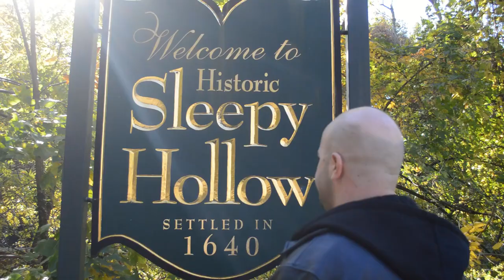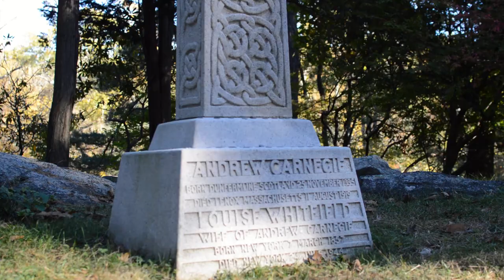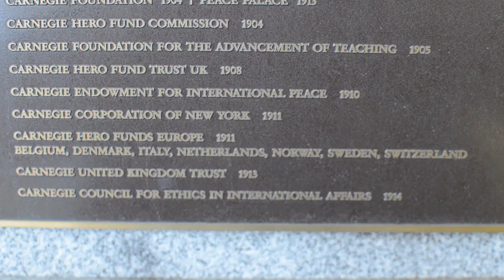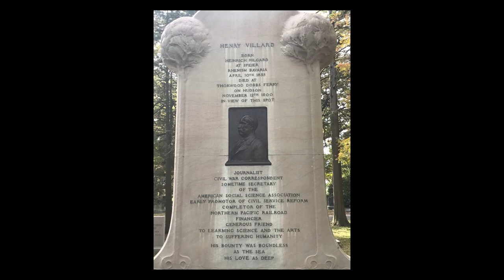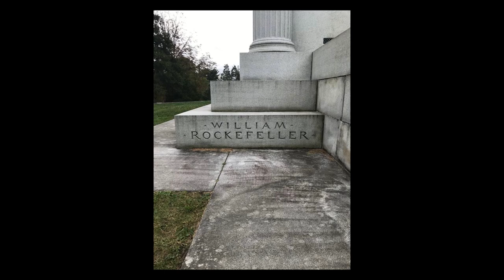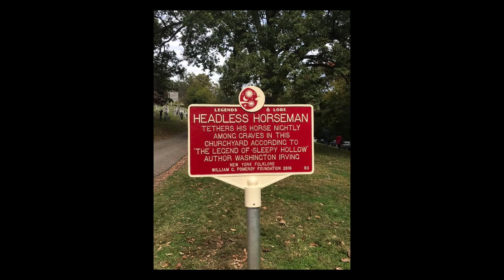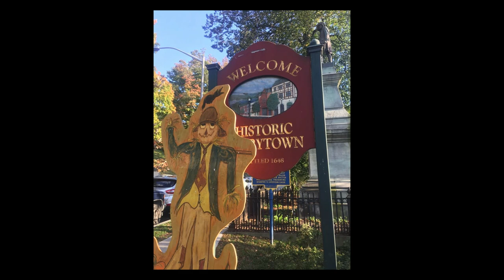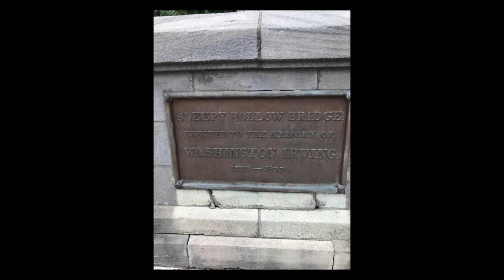Sleepy Hollow Cemetery Tour (2021)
Spent a day in Sleepy Hollow, one of my favorite places to visit in the fall. Here is a tour of the Cemetary and some other parts of the town.